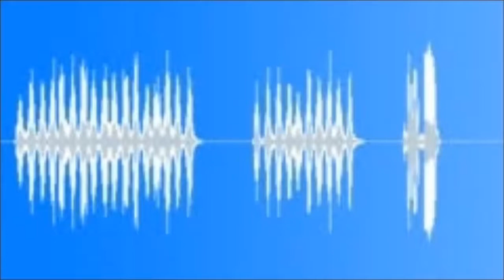Metal rubbing against Fabric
*tags*